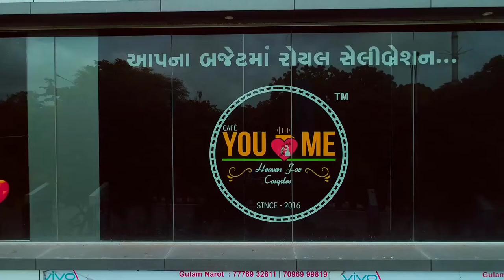Professionally Designed & Installed Audio Sound Systems For Bar/ Restaurant/Banquet / Gym/ Big Hall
Namskar Dosto. Ham 35 saal se Sound System ki filled me hai tamam mehant aur tamam Research ke baad ham apna sound system design kiye jo pure tarike se self made hai sath hi iska result bhi Kafi  best  hai. Hamara dava hai ki itane kam price me itani best quality ka result koi aur Company kabhi nhi de sakti ...

GYM / Cafe / Restaurant / Small Hall / Shop / Bar Sound System